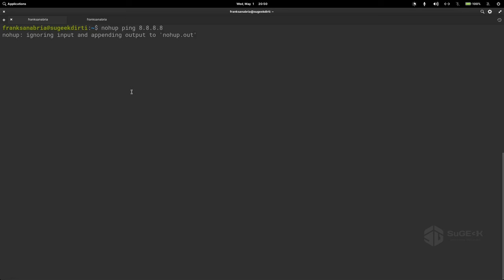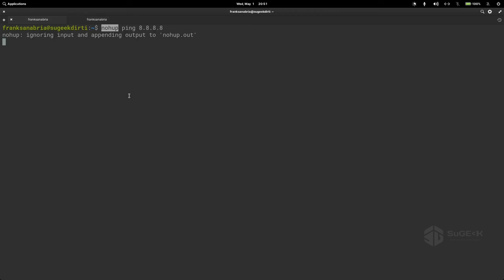LinuxTip 39: Evitar perder la ejecución de un comando durante la conexión remota a un servidor.